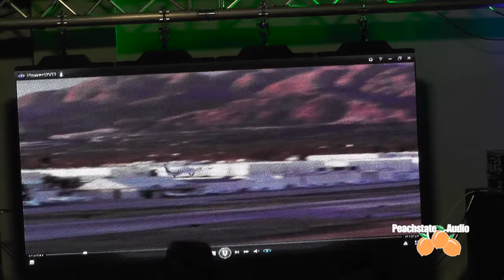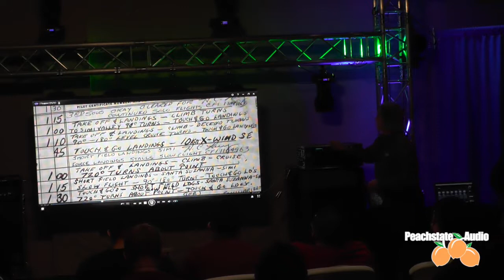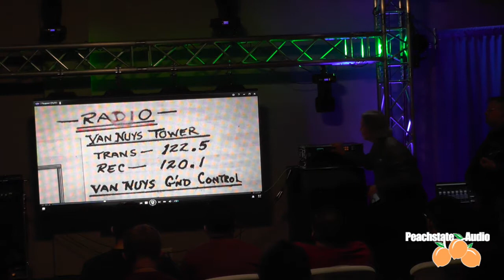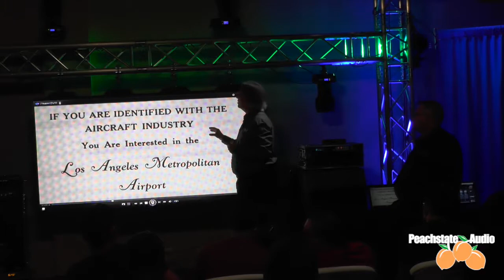ADJ 3.9 Video Wall Overview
Hear Rick Valero of Freed Sales talk about the new ADJ 3.9 Video Wall at the Peachstate Audio Lighting Showcase.